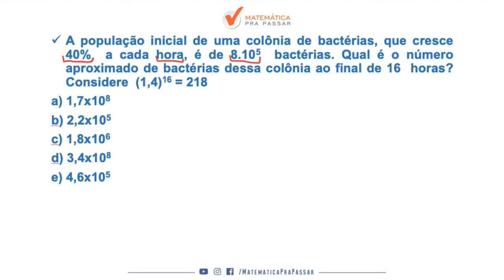Matemática para ENEM |Dica 44| Função Exponencial Não Erre Mais